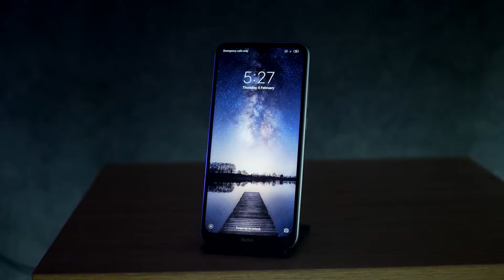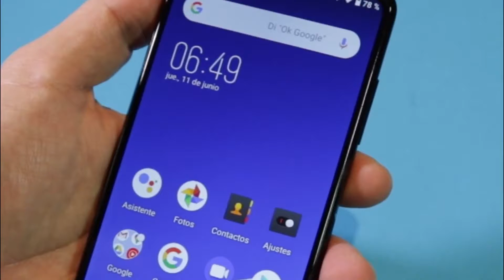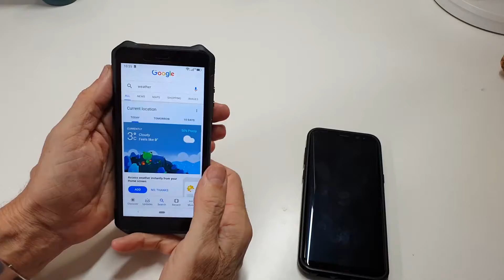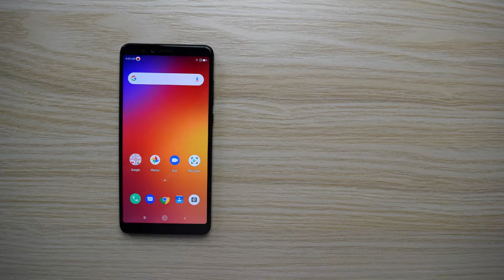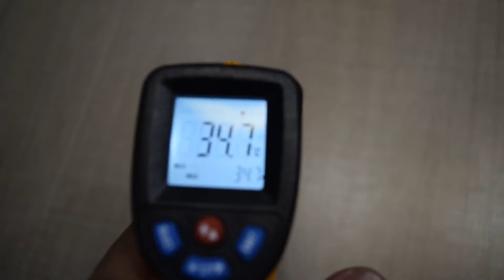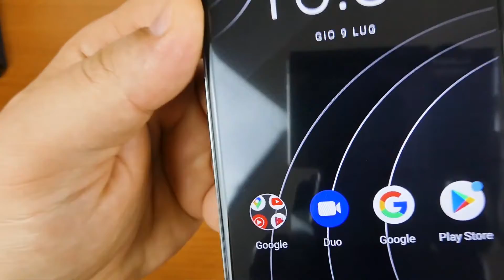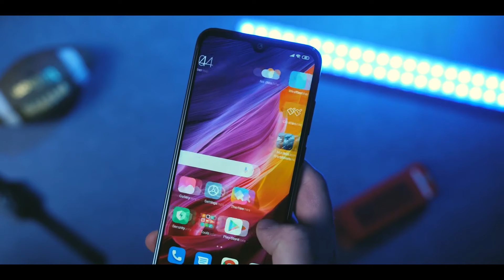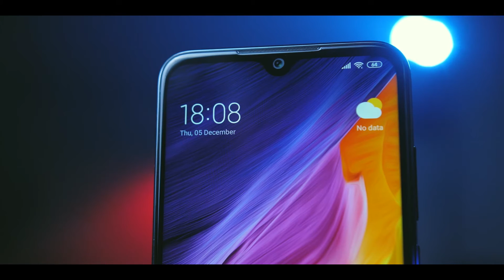Топ 6 Лучших Бюджетных Смартфонов 2021 года! Какой Недорогой Телефон Купить с Алиэкспресс. Сравнение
Топ 6 Лучших Бюджетных Смартфонов 2021 года! Какой Недорогой Телефон Купить с Алиэкспресс. Сравнение до 10000 рублей.